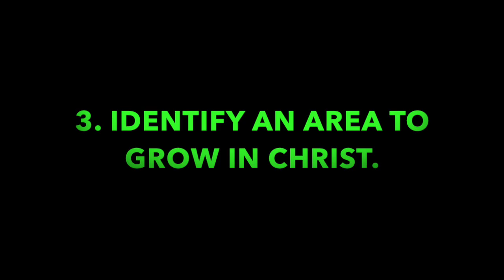Pleasant Green Sunday School Lesson 6-23-2019, Deacon Barry Taylor